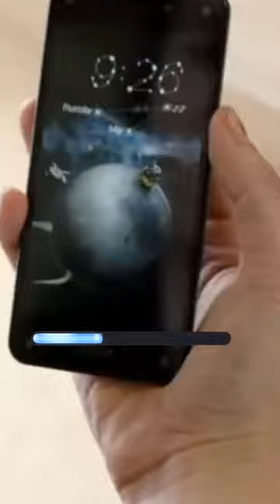3D Wala Phone | Weird Phones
3D Wala Phone | Weird Phones